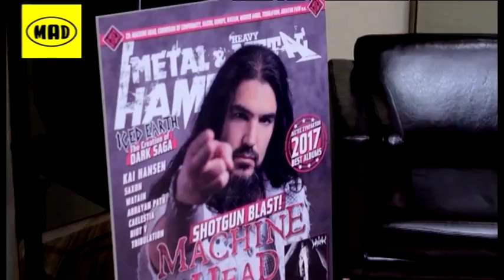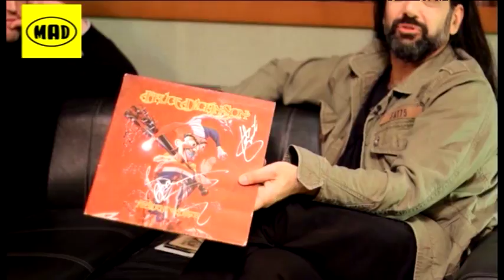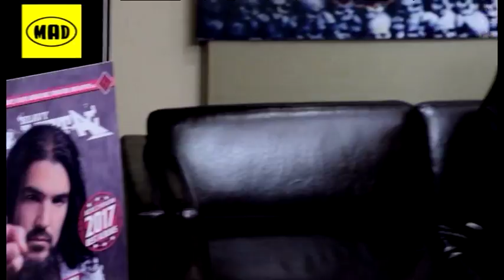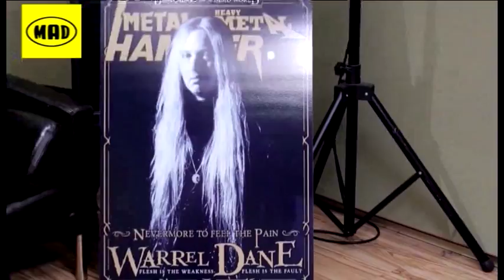Yannis Papadopoulos Ιnterview (Under The Blade) | TV War 8/1/18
Στο TV War συνέντευξη (Under The Blade) Yannis Papadopoulos. Videos από  Saxon, Inquisition, Amenra  κ.α.
TV WAR με τον Χάκο Περβανίδη και φυσικά παρέα με το Metal Hammer,  κάθε Κυριακή στις 00.00 στην τηλεόραση του MAD.